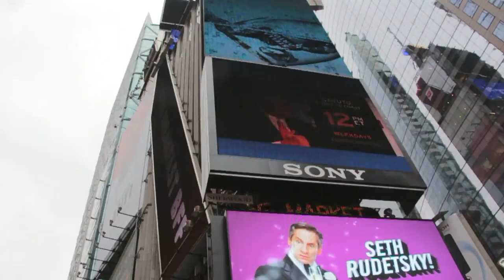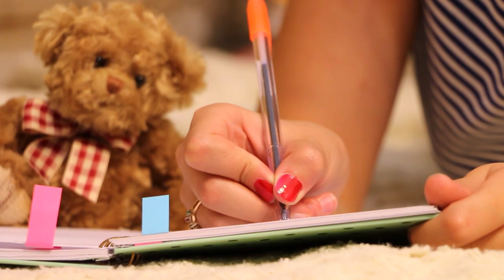A Year of Depth with David Cain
Sometimes we can get distracted by a new hobby, book, or life pursuit. Jillian speaks with David Cain from Raptitude about focusing in and going deeper in the things that are already in our lives rather than branching and getting derailed by things for which we truly don't have the time.